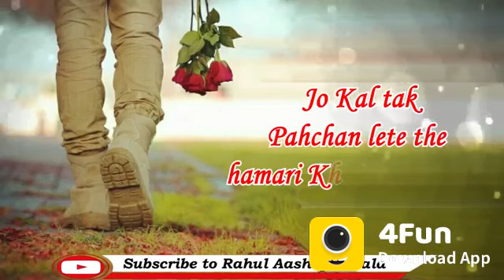Love 💞 shari song